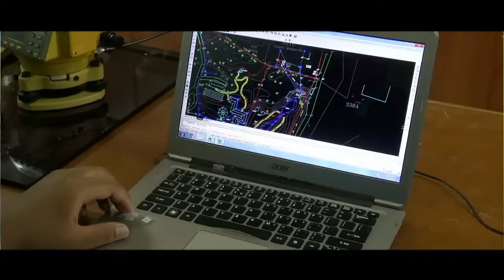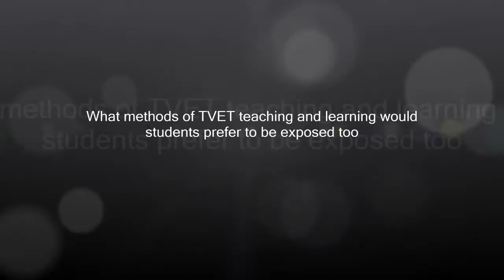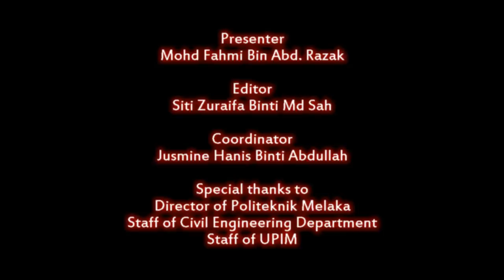ECONVERGENCE TVET TEACHING EXPERIENCE IN CIVIL ENGINEERING BY JKA PMK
The main purpose of the production of this video is to promote a Civil Engineering Diploma in Politeknik Melaka. This video will also demonstrate how teaching and learning sessions conducted either theoretical or practical in accordance with the main basis for the establishment of technical colleges produce workers who are semi-skilled and skilled workers. Besides that, this video will focus on existing facilities and expertise, particularly in technical fields.  The success and innovation  in Civil Engineering Politeknik Melaka will also be showcased in this video to show achievement in TVET teaching.